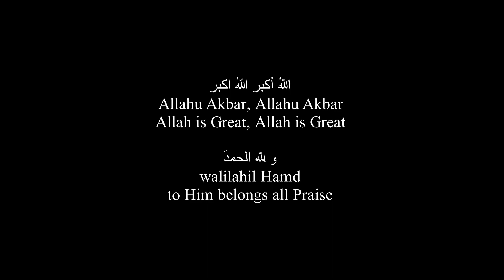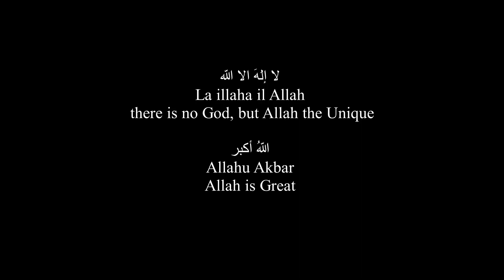تكبيرات عيد الأضحى المبارك بصوت رائع